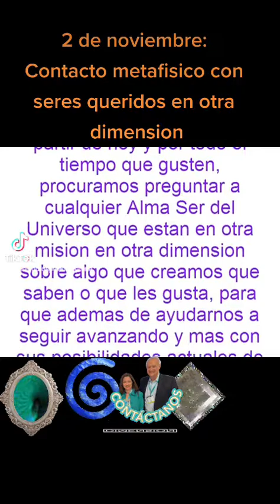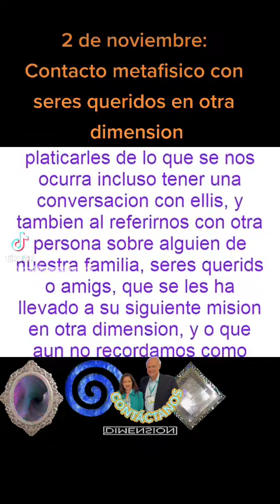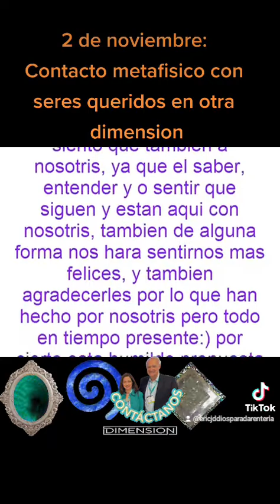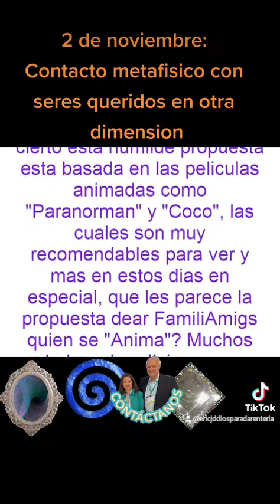2 de noviembre Llegada de las almas, contacto metafisico con seres queridos en la otra dimension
,Propuesta de contacto metafisico con seres queridos que partieron al futuro
2 de noviembre es La llegada de las almas